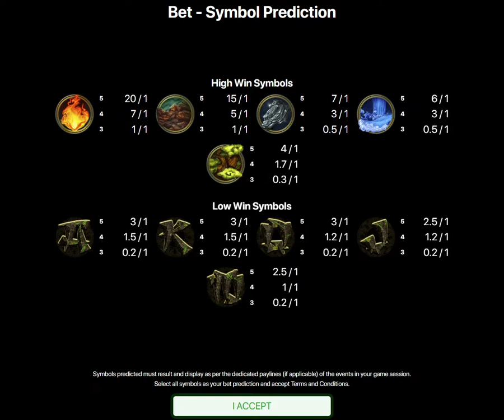R500 GAME PLAY -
1000 Subs, I will be doing LIVE play with VOUCHER GIVEAWAYS

referral account 8418775